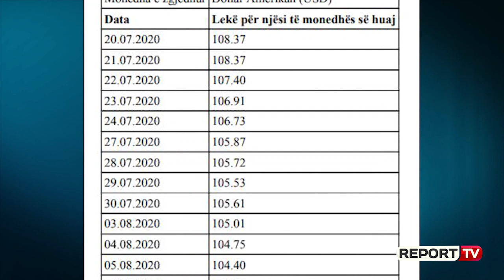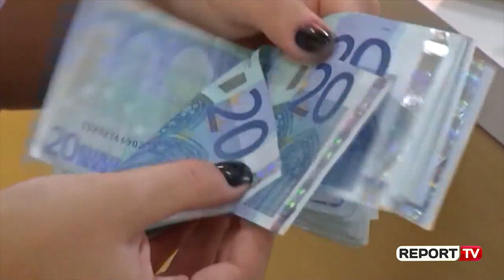Dollari dhe Euro humbasin pikë ndaj Lekut, Banka e Shqipërisë: Luhatjet në kurs, efekt sezonal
Ditët kur monedhat e huaja arritën shkëlqimin e tyre tashmë kanë përfunduar. Efektet sezonale kanë nisur të kenë ndikim në kursin e këmbimit.

Nga 136 lekë që u këmbye një euro në fillim të pandemisë në muajin mars, tashmë ajo ka zbritur në nivelin e përvitshëm dhe këmbehet me 123 lekë.  Sipas kursit zyrtar të Bankës së Shqipërisë që nga data 20 korrik e deri më tani euro ka humbur rreth 1 pikë.